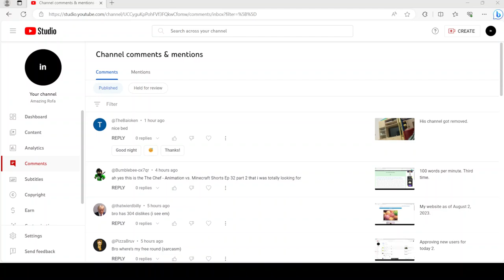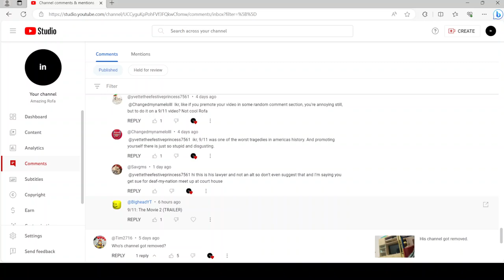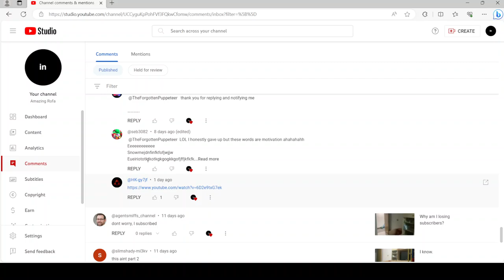I approved more users, but then I added a moderator again.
So, I was just approving new users as usual. But then while trying to approve one of the users, I had suddenly added one of those users as moderator for a short period.